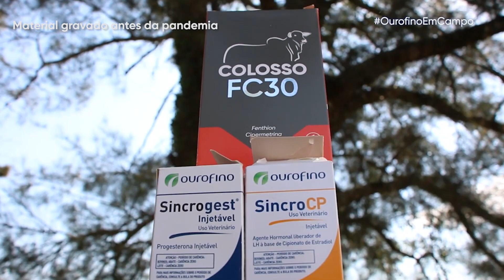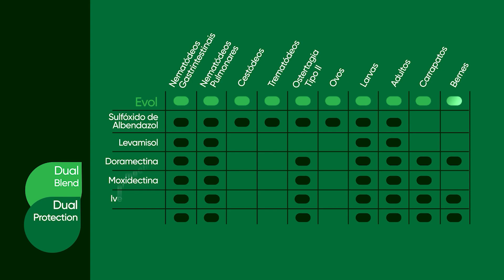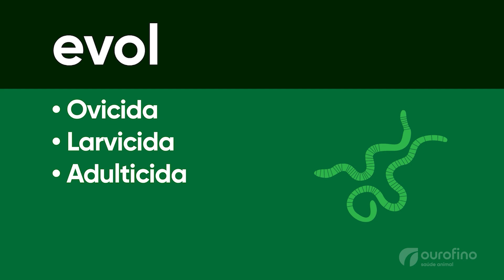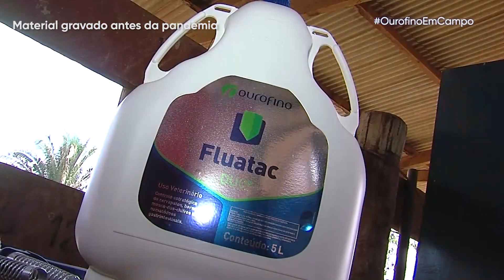OurofinoEmCampo - 14/04/2021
Vamos ao Rio Grande do Sul para mostrar uma fazenda que faz o controle de carrapatos com Colosso FC30 da Ourofino. No Tocantins, saiba como a fazenda Campos Belos faz o controle de parasitas internos do rebanho.